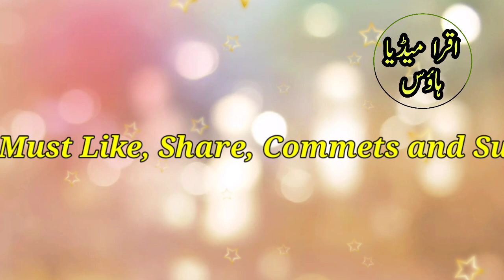Molana Ibrahim Sb Dewla Golden Word | Allah Ne Hiqmat Se Ek Darwaza Band Kiya Hai To Dusre Khol Dege